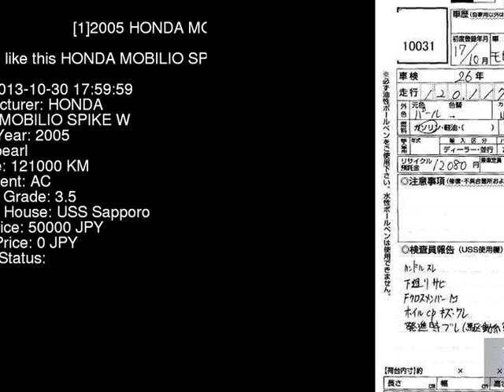2005 HONDA MOBILIO SPIKE W GK2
the Authority on JDMs since 2007!  . Details on this car from auction in Japan